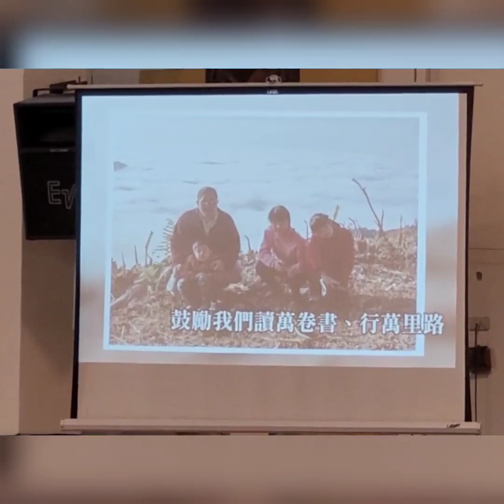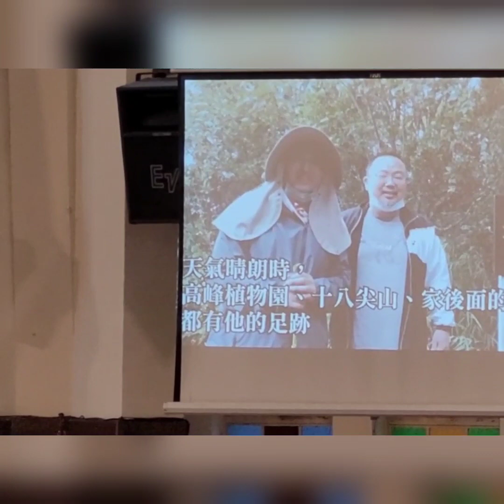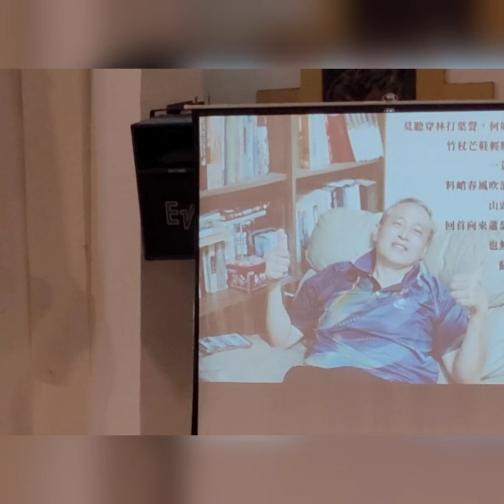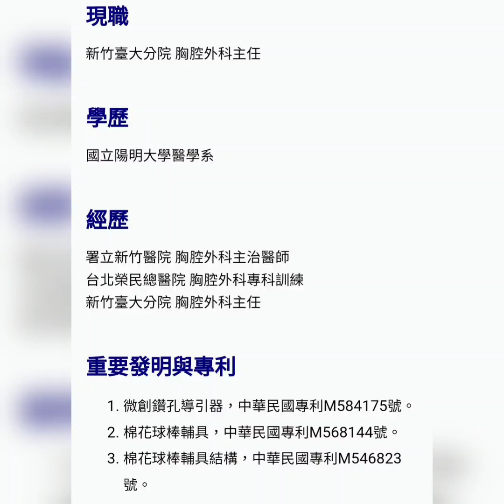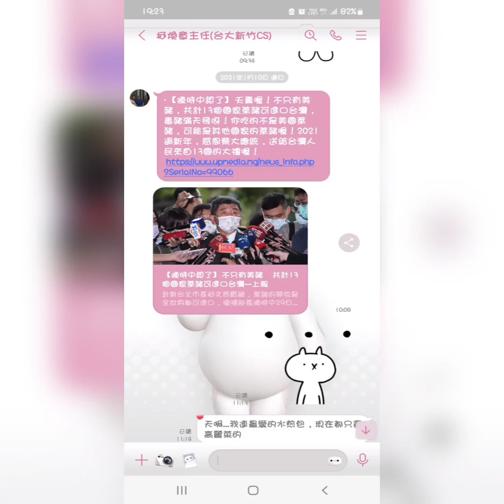從此千山萬水獨行、再不相送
柯巴主任，凱西生命中的貴人

懷疑自己能力的時候，您宏亮大聲、中氣十足的精神喊話，時不時給我一劑強心針。

今天早上等門診時，閃過每每在醫院看見您，您路過轉頭看我，幫我加油的記憶，那炯炯有神的眼神，深植腦海。

從那天知道您離開，一直想去看您，跟您說謝謝您的照顧，凱西會加油。總是笑我傻傻的，卻在心慧面前肯定說cathy很棒，笨了一點而已；腦筋常打結的我，您說只要我在您在，cathy就是胸外的好朋友。

還好今天有去找筱玉，她帶著我一同去教堂，看您最後一面。越接近教堂，眼淚在眼眶打轉，唱詩歌時、看紀錄片時、聽副院長、各科部門醫師代表說您以往的種種英勇事蹟……天妒英才，這真的再貼切不過了！

凱西想用自己的方式，再次和您道別，淚眼早已婆娑。

🌸🌸謝謝您～再見了～生命中的貴人🌸🌸